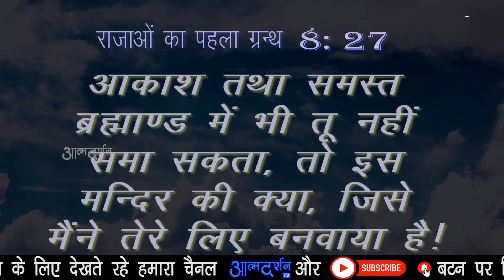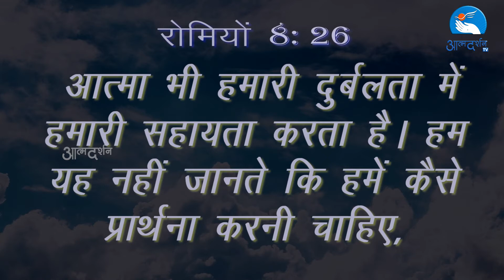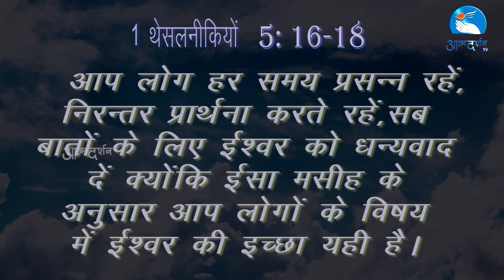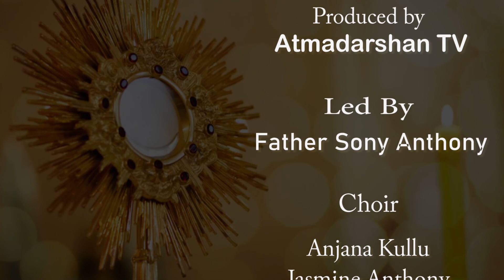इश्वर अद्भुत है || Adoration by Father Sony Anthony |Atmadarshan Tv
Adoration Lead by: Father Sony Anthony

Choir
Anjana Kullu
Jasmine Anthony
Leema Rose Kindo
Anjali Jamnik
Christina Ballot

Sister Anjena SJSM
Christina Ballot
Aman Jamnik

Keyboard
Rajeev Francis

Direction
Fr. Anand
Father John Bhabor

HR Manager
Sr. Anjana

Liturgical coordinators
Sr.Sibi SVC

Camera:
Jobin Kariyathumpara

Editing:
Aman Jamnik

Sound:
Nitin Jamra
Graphics: Sidharth Jagtap
Siddharth Jagtap,Amol Minj

Broadcasting Executive
Femin Jacob , Gourav Paul, Dev Damor, Amol Minj